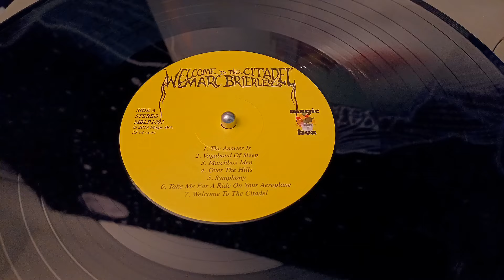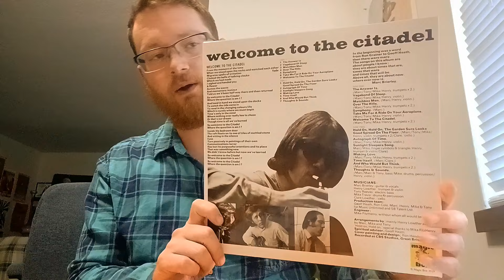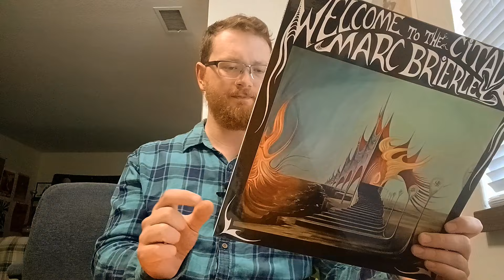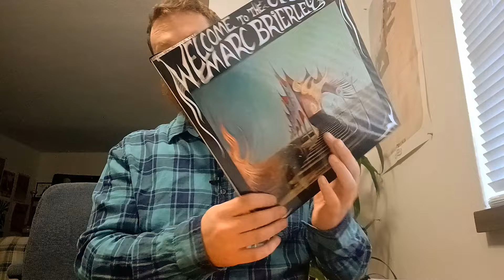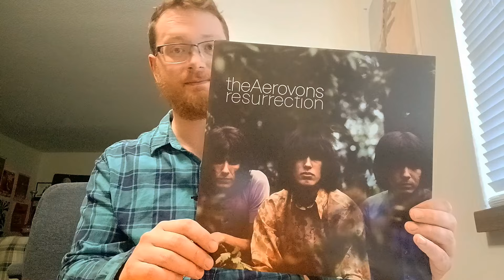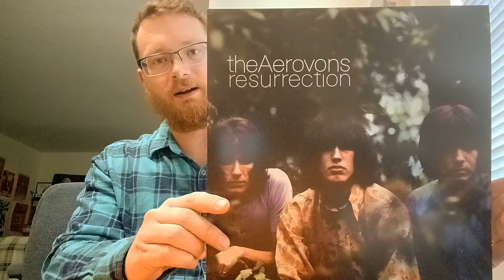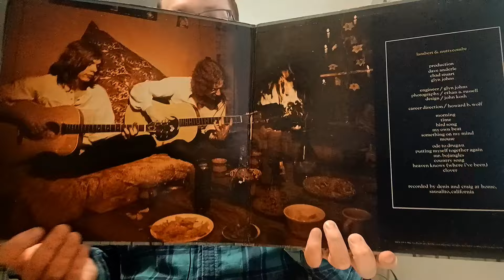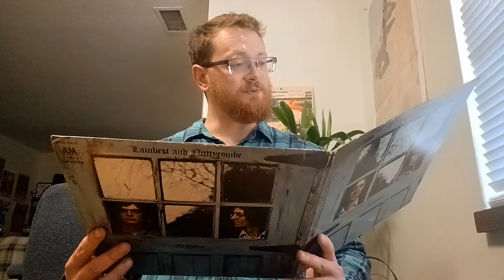3 Online Purchases.